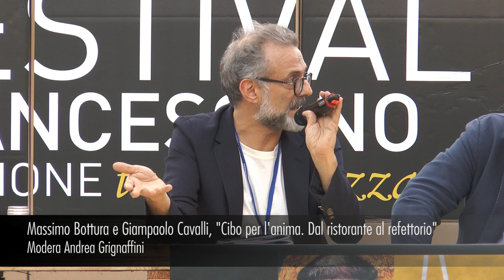Massimo Bottura e Giampaolo Cavalli, "Cibo per l'anima, dal ristorante al refettorio"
Cosa unisce lo “chef numero uno al mondo” e l’Antoniano di Bologna? La missione contro lo spreco alimentare e il rispetto per il cibo come opera di carità, perché usando le parole dello chef Bottura: «Vogliamo infondere bellezza, ricreare il senso della comunità, dove nessuno viene escluso».